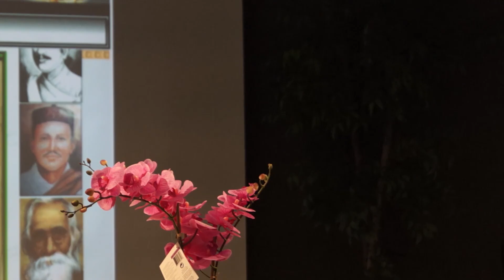Musical Presentation of the "RAMAYAN" by Mr. Tunganath Upadhyaya from Texas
Musical Presentation of the "RAMAYAN"
by Mr. Tunganath Upadhyaya from Texas